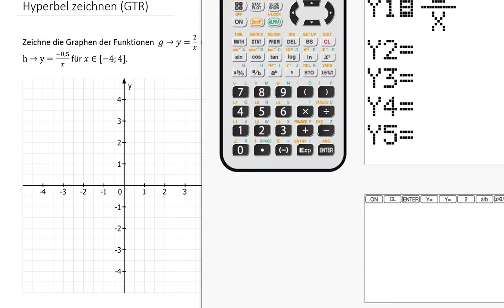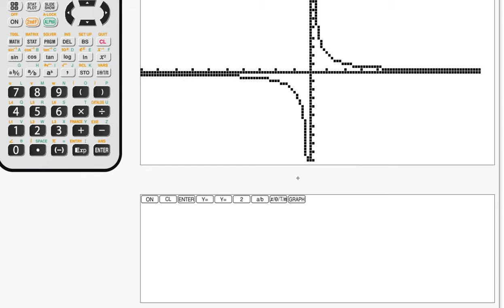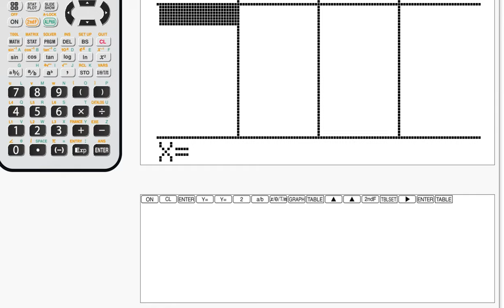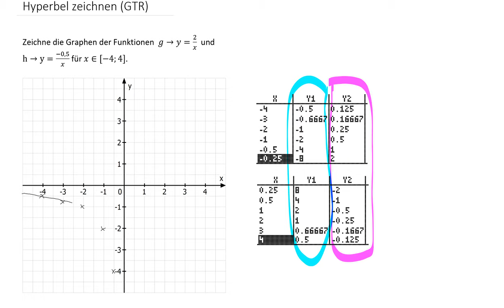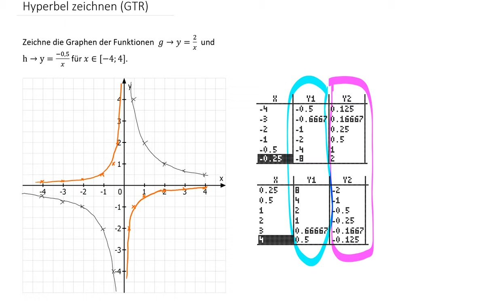Hyperbel - Zeichnen mit GTR (10I.3)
Zeichnen einer einfachen Hyperbel mit Hilfe des grafikfähigen Taschenrechners (Sharp EL 9950)